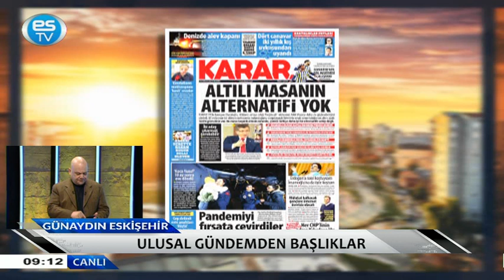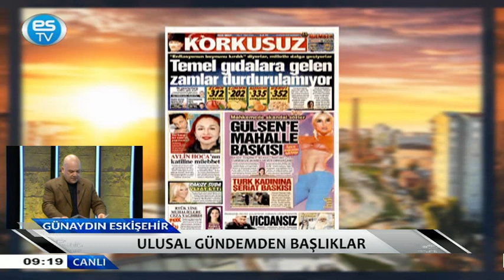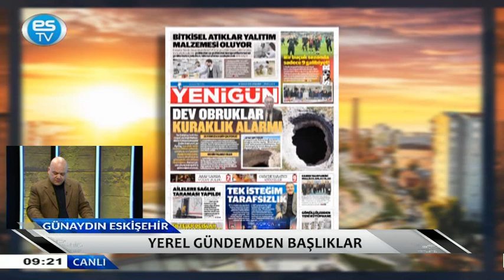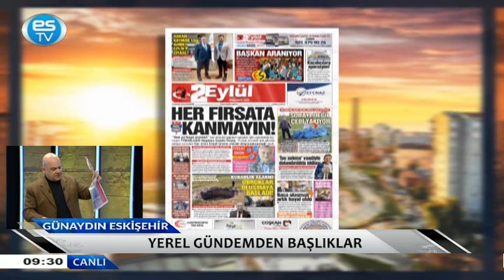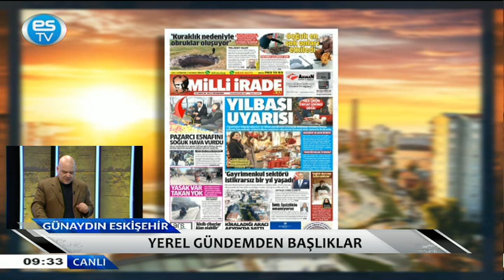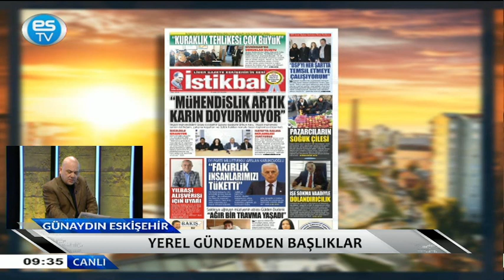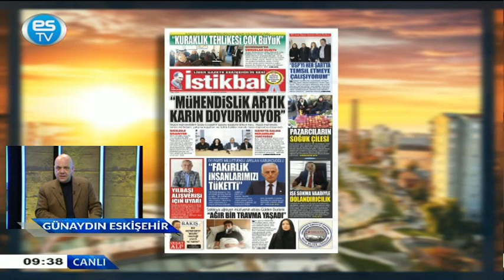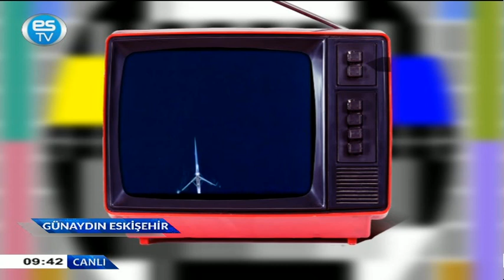GÜNAYDIN ESKİŞEHİR 22.12.2022